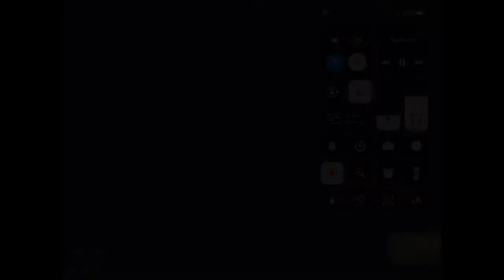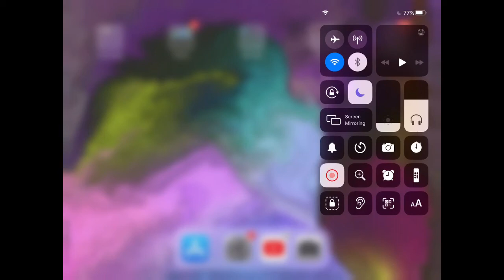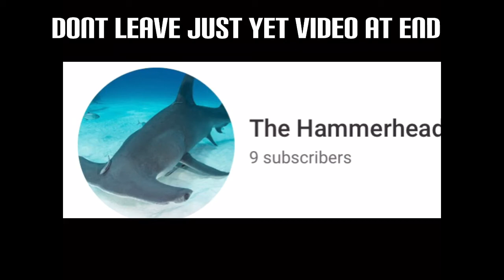This man built a 100,000 dollar house in under 60 days